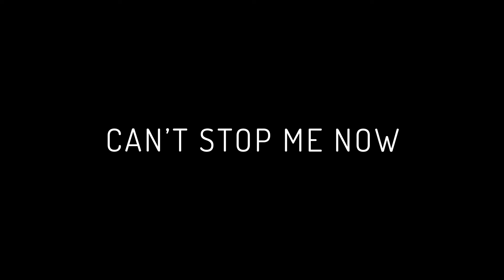Can't Stop Me Now (Motivational Documentary)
A short documentary, showcasing the life of talented professional triathlete Jamie Price. Explore the gruelling demands of the athletics industry and discover what it takes to become truly unstoppable.